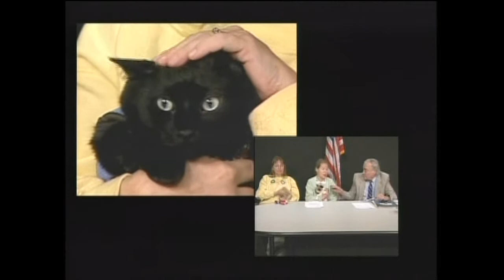Senior Report with Reed Powers, Week of April 30, Part 1/4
Guest: Dave Schrantz
Discussion: Town of Portland, Supervisor